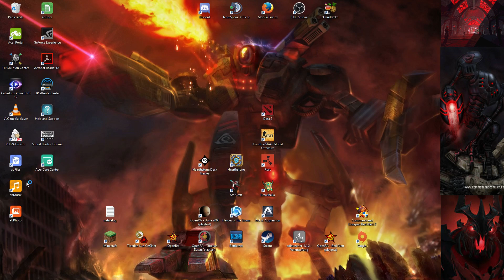C&C Red Alert 2 Playthrough Soviet Mission 8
My personal playthrough of Red Alert 2. Enjoy all Soviet Missions!
Co-Caster: Amerize